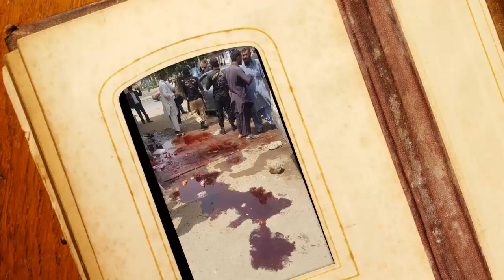حضرت شیخ الاسلام پر قاتلانہ حملے کے تناظر میں ایک جذبات انگیز نظم | Mufti Taqi Usmani